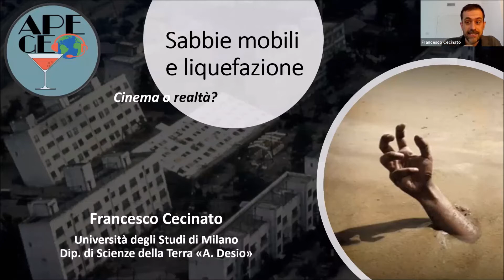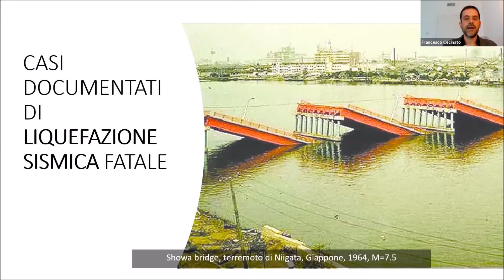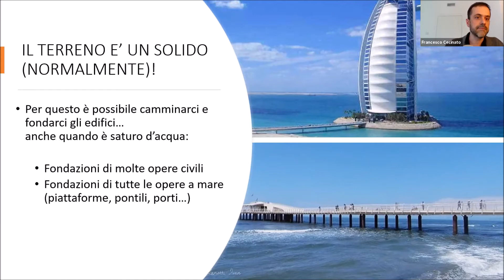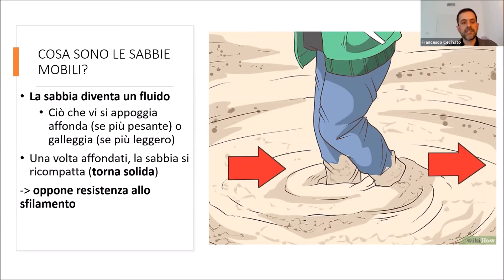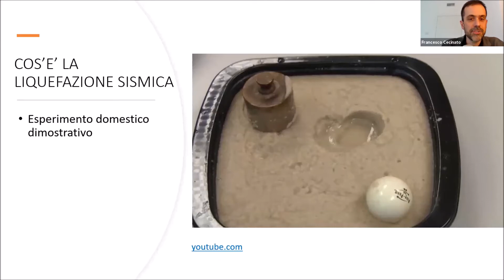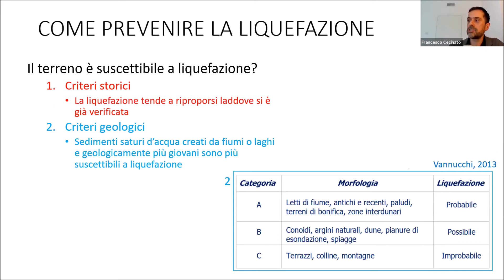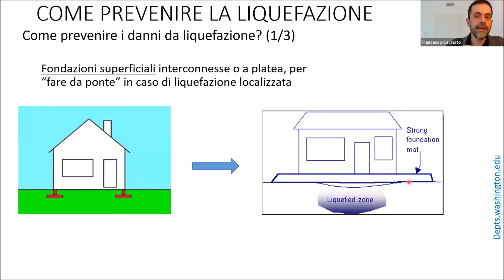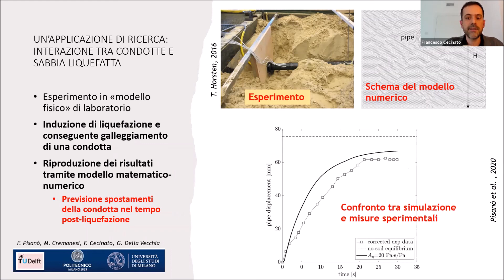14 maggio - Francesco Cecinato "Sabbie mobili e liquefazione: cinema o realtà?"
ApeGeo: aperitivi scientifici coi piedi per Terra! Chiacchiere scientifiche e spunti didattici sul Pianeta che ci ospita per insegnanti e curiosi.
edizione 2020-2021 - Appuntamento del 14 maggio 2021